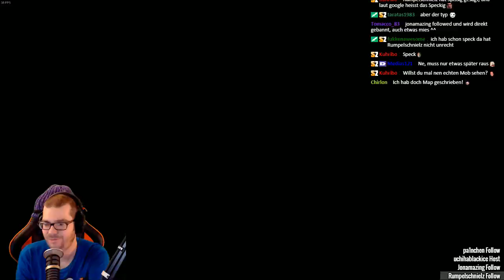Enderal #22 - Skyrims Total Conversion Mod - Stream #07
Im Stream spielt Sleth Enderal, die Total Conversion Mod für Skyrim. Enderal ist ein komplett neues Spiel, mit neuem Hauptcharakter, neuer Story und neuen Gebieten und hat nichts mehr mit Skyrim zu tun.
Enderal ist kostenlos und von den Münchnern SureAI entwickelt. Du willst Enderal selber installieren und brauchst mehr Infos?